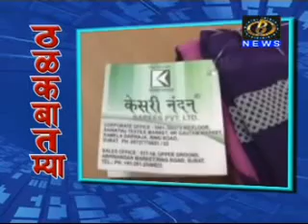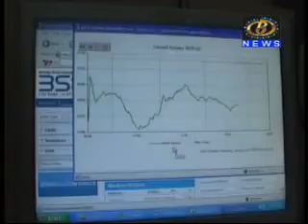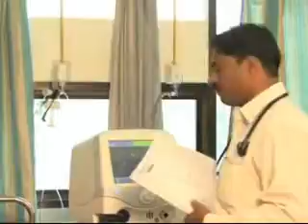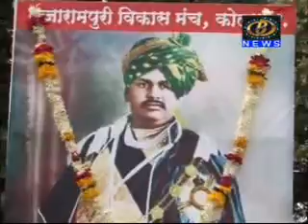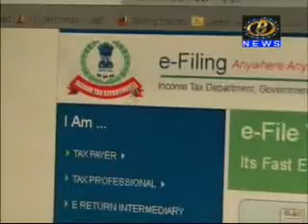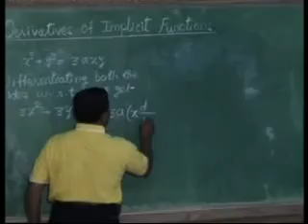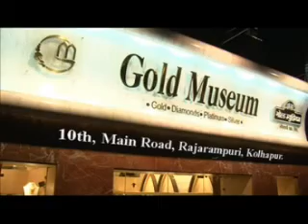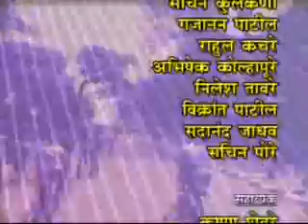B news _ 31 07 13